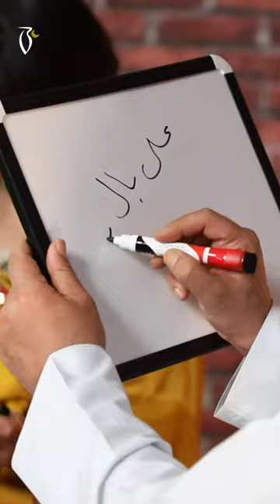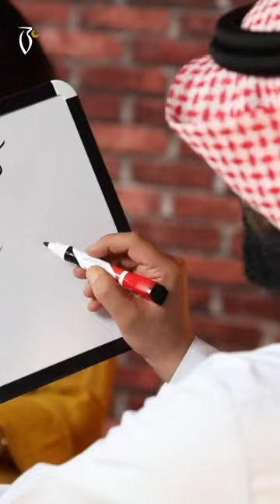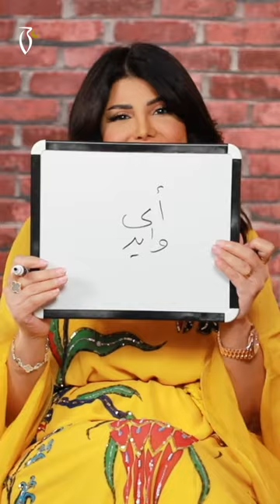تعرفني ؟ مع الهام الفضالة و شهاب جوهر